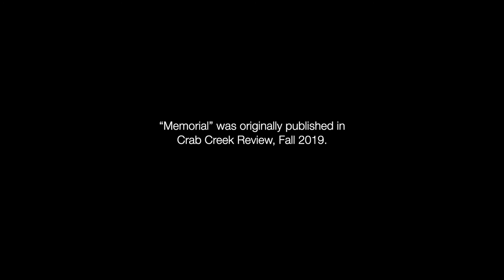Aaron Caycedo-Kimura "Memorial"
Aaron Caycedo-Kimura is a poet, visual artist, and cartoonist. His poetry appears or is forthcoming in Beloit Poetry Journal, Poet Lore, DMQ Review, Tule Review, THINK Journal, Louisiana Literature, Naugatuck River Review, and elsewhere. He is the winner of the 2020 Slapering Hol Press Chapbook Competition and a recipient of a Robert Pinsky Global Fellowship in Poetry. His paintings have appeared in galleries throughout Connecticut, including the John Slade Ely House in New Haven, the Westport Arts Center in Westport, and City Lights Gallery in Bridgeport. Aaron is also the author and cartoon illustrator of Text, Don’t Call: An Illustrated Guide to the Introverted Life (TarcherPerigee).